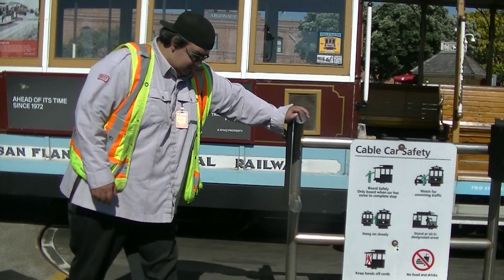On board of a San Francisco CABLE CAR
A bordo di un CABLE CAR, gli storici autobus tipici di San Francisco.